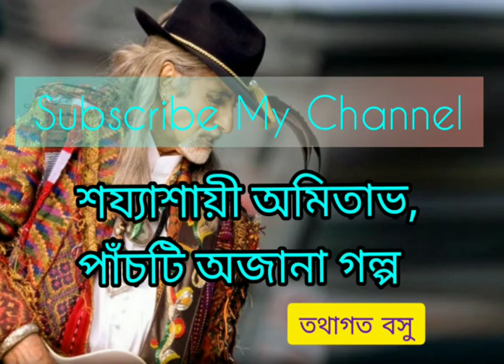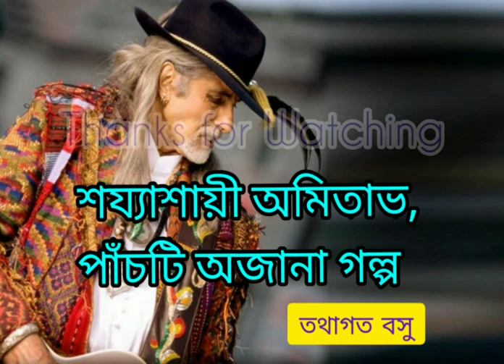শয্যাশায়ী অমিতাভ: পাঁচটি অজানা গল্প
কোভিড সংক্রমণ নিয়ে হাসপাতালে ভর্তি অমিতাভ বচ্চন। সঙ্গে অভিষেকও। সেই উপলক্ষে ফিরে দেখা ৩৮ বছর আগের এক জুলাই। শুটিং করতে গিয়ে মারাত্মক আহত অমিতাভ তখন মৃত্যুর সঙ্গে লড়ছেন। তাঁর নিজের এবং প্রিয়জনদের কিছু স্মৃতি

তথাগত বসু

Thanks for supporting me all friends!!
Any queries and suggestion??
Please post your valuable comments to grow my channel.

Thankyou!!!